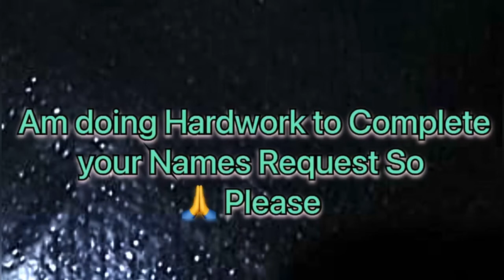Teo Name Signature Calligraphy | How to Draw